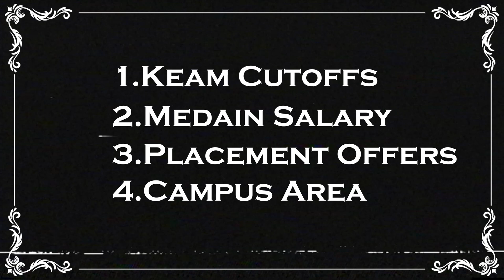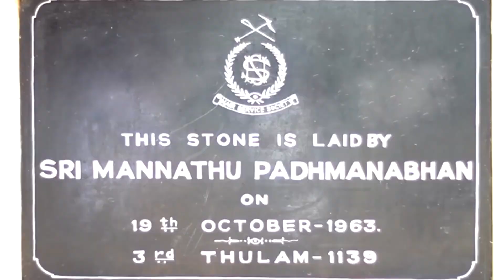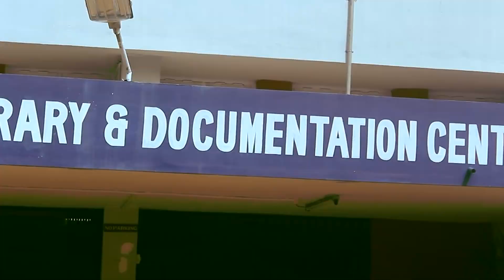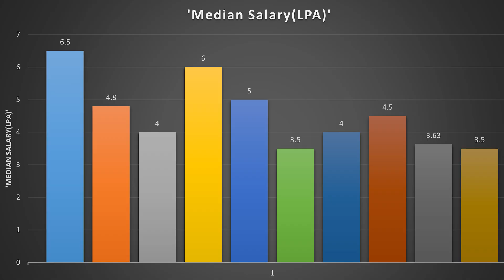Top 10 Colleges in Kerala through KEAM || Placement Stats || KCET Cutoffs || Average Salary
In the following video, I have categorized 10 Colleges that come under KEAM and are situated in Kerala based on 5 different categories: KEAM Cutoffs, Median Salary, Placement offers, Campus Area and student ratings.

Make sure to go through the excel sheet to get all the information about everything mentioned above.

Wish you Happy Studying.